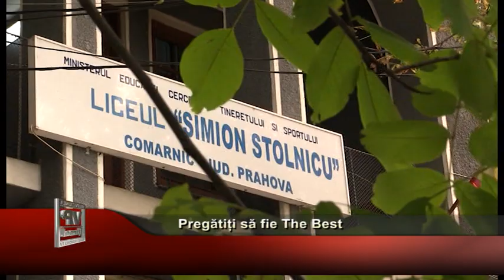Pregătiți să fie The Best